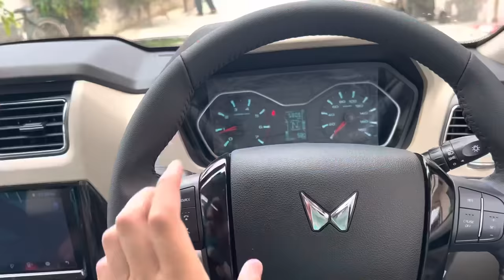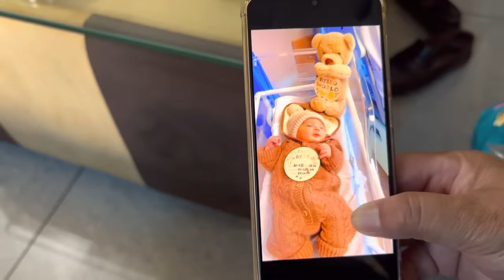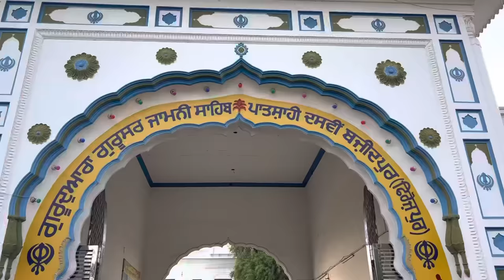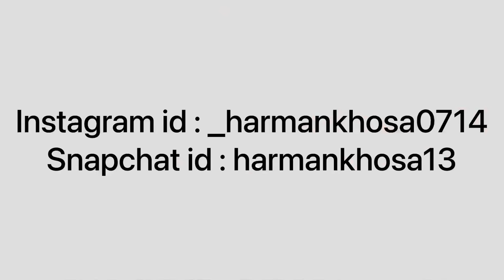Bebe kehnde Mai Vi Apne Peke Jana Navi Car te 😡😂 | Harman khosa